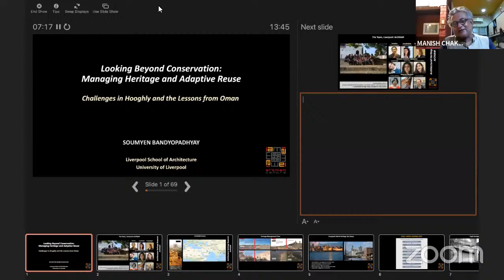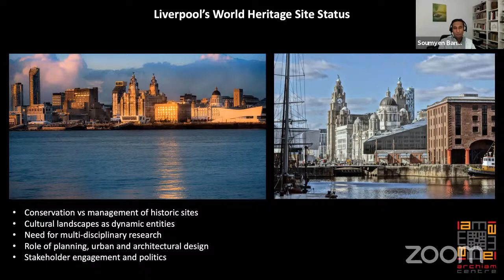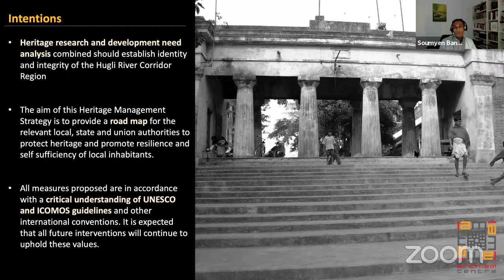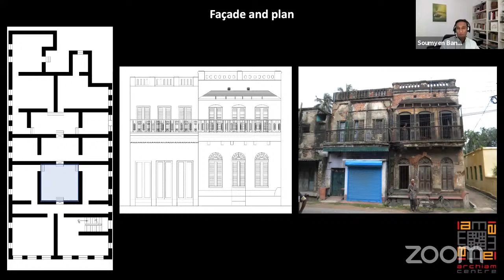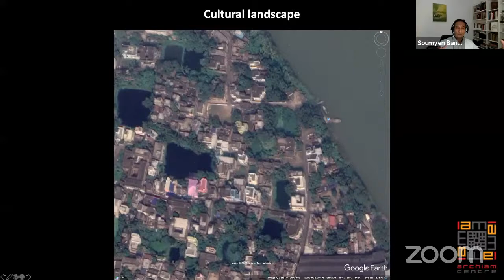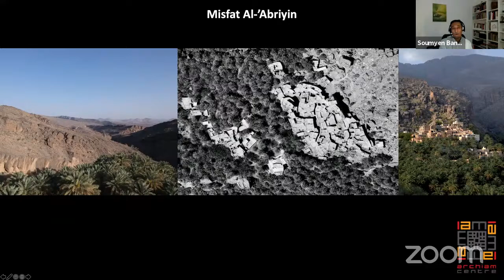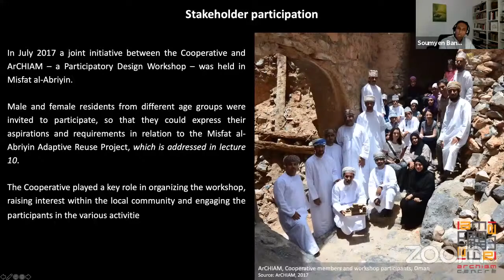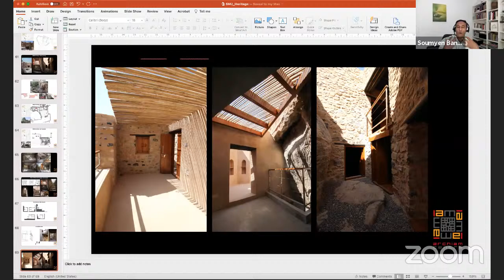Looking Beyond Conservation